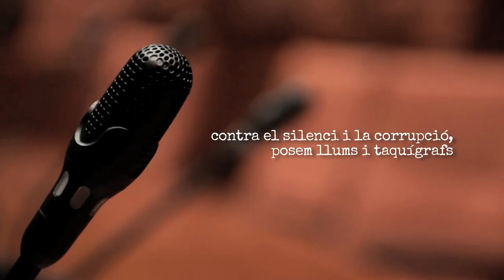Llums i taquígrafs